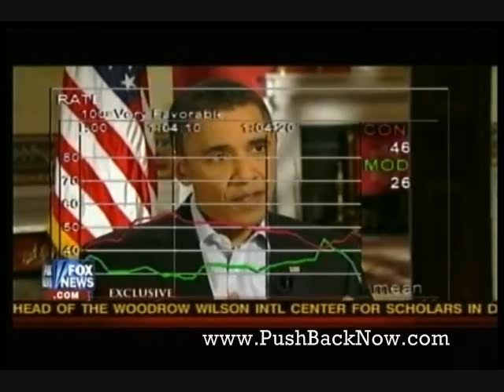Iowa Focus Group Rip Obama Over Handling of Egypt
An Iowa Republican focus group ripped Obama over his handling of the Egyptian crisis. Nearly half of the focus group members believed that Obama was acting against the interests of the United States because he was a Muslim. The other half believed he was a committed liberal. They all agree his presidency is a disaster. Here at PBN we think that his inexperience, lack of ever holding a job and his associations have more than tarnished his presidency. We wish Obama safety and a simplified single term.